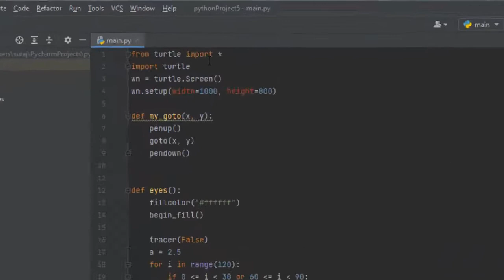Creating Doremon with Python@COMPUTEREXCELSOLUTION